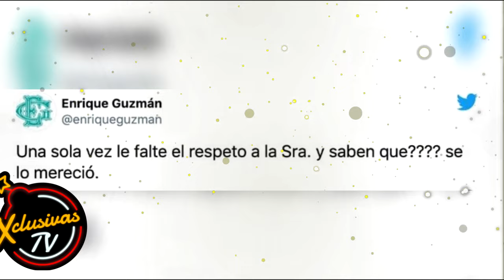Todas las veces que Enrique Guzmán se portó machista y misógino